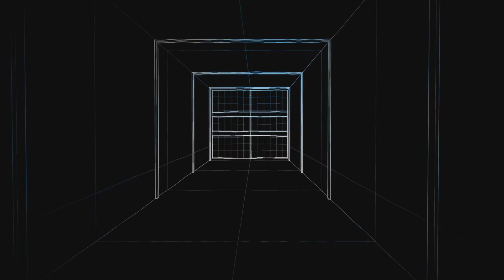Hero vs campers part 18